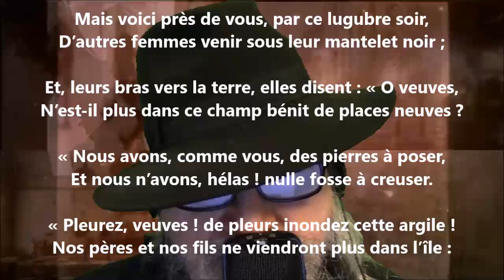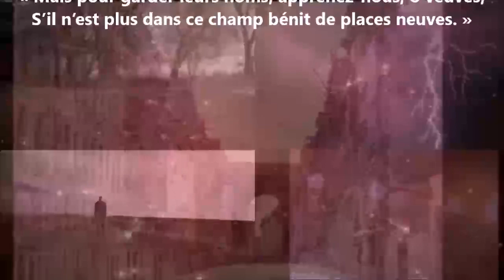Les îliennes III - Auguste Brizeux lu par Yvon Jean